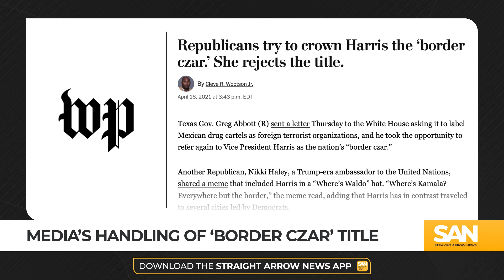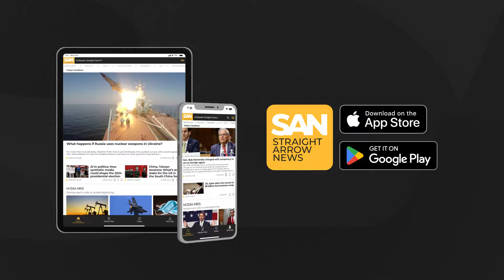Media called VP Harris ‘border czar’ 3 years ago — now that’s changing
Following President Joe Biden dropping from the race, Vice President Kamala Harris will likely be the Democratic nominee for the 2024 presidential race. Now, several news outlets are backtracking on some previous reports on Harris — especially ones calling her the “border czar.”